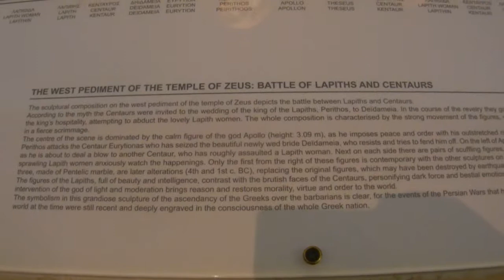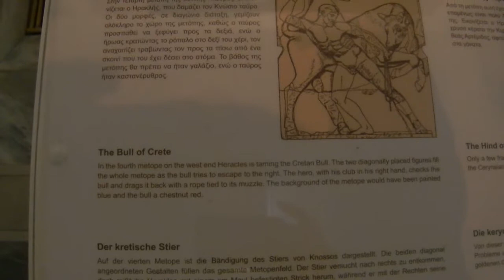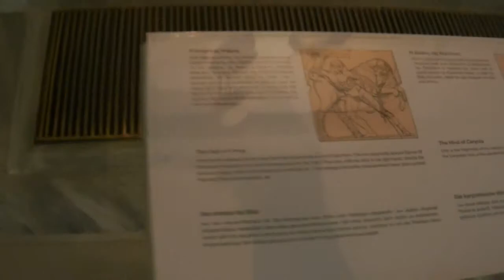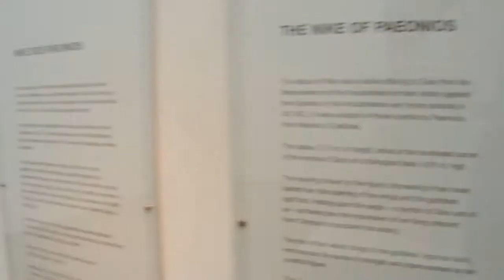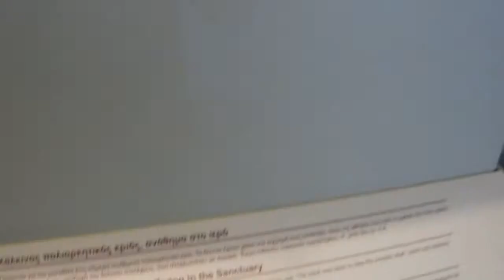Pediments and Metopes of the Temple of Zeus in Olympia, Greece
Awesome room displaying such valuable artifacts, really breathes life into the size and scale of everything.